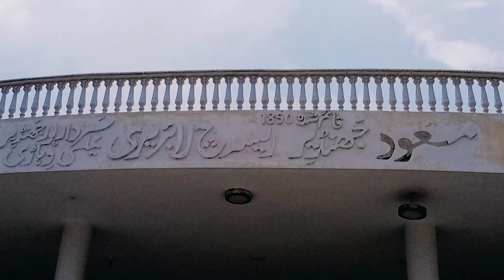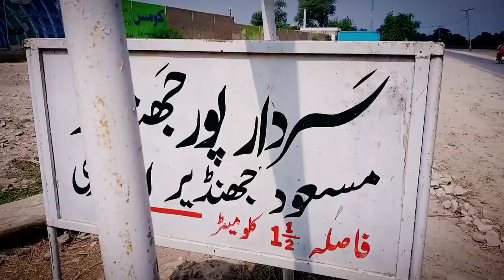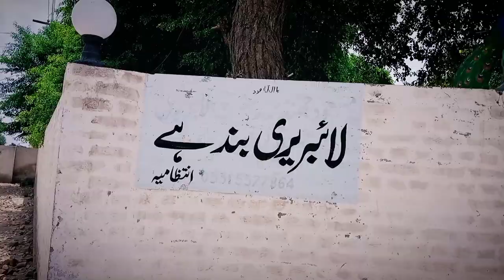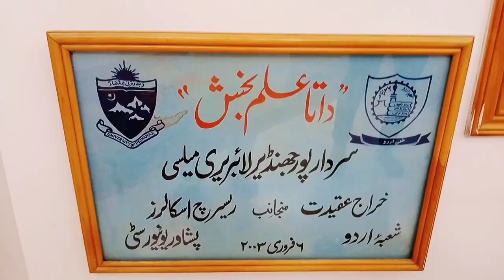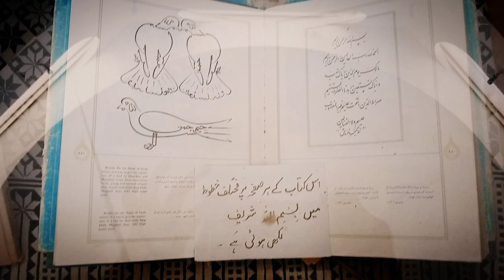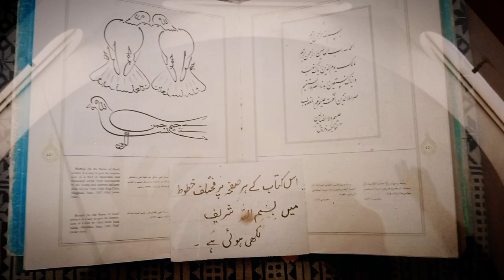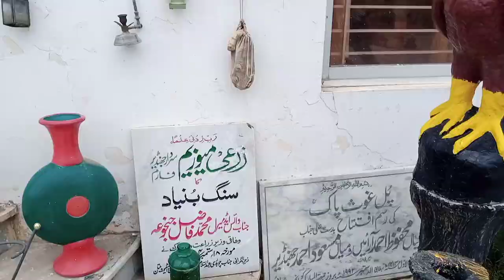Masood Jhandir Research Library Melsi. | Vehari || Pakistan's Biggest private library||Batoota Vines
Masood Jhandeer Research Library
Jhandeer Library
Biggest private library
Sardarpur Jhandeer
Batoota Vines
Batoota vines

The Masood Jhandir Research Library is the largest private library of Pakistan. It is located in a small village Sardar Pur Jhandir in the Mailsi Tehsil, Vehari District of Punjab province, Pakistan. It was established in 1890 by a great scholar and poet, Malik Ghulam Muhammad. Jhandir library#Masood Jhandir#Sardarpur Jhandir#Biggest Libraryfactsin the worldinteresting factsamazing factstelugu facts